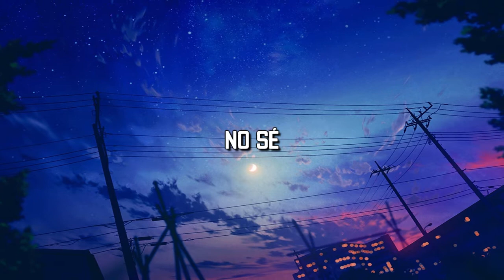Citizen Soldier - Pandora's Box (Sub Español)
❀ Artista: Citizen Soldier
❀ Las imágenes se encontraran en mi Pagina de Facebook

Letra.
Estoy arrancando los puntos de mis labios
Para que finalmente puedas ver
La horrible verdad que enterré
A dos metros dentro de mí

Siempre digo que estoy bien, pero
No, no estoy bien, si tan solo supieras
Que siempre tuve que esconderme bajo
Toda la vergüenza porque no podía soportar la verdad

Estoy reprimiendo la rabia
Elegiste mirar para otro lado
La caja de Pandora se está abriendo
Ahora verás que no estoy bien
No desperdicies tu aliento, es demasiado tarde

No sé si pasaré la noche
¿Veré otro amanecer?
Me siento más peligroso que un arma cargada
No sé si quiero vivir otro día
Si eso significa sentirse así
Mi mente es la caja de pandora, me estoy desmoronando
Me estoy desmoronando (no tengo a dónde huir)

No hay lugar donde huir
Cuando los momentos más viciosos están en mi cabeza
Siento el agua subir detrás de mis ojos con cada respiración
No estoy bien, no, nunca tuviste ni idea
He aprendido que es más fácil fingir
Que estar despierto porque no puedo soportar la verdad

Ahora verás, los demonios que se romperán

¿Veré otro amanecer?
Me estoy desmoronando

Me rompiste los huesos para hacerme encajar
Lo que realmente soy es demasiado feo para tus ojos
Pero vivir en esta mentira me convirtió en una marea creciente
No me negarán

¿Veré otro amanecer?

No tengo a dónde huir